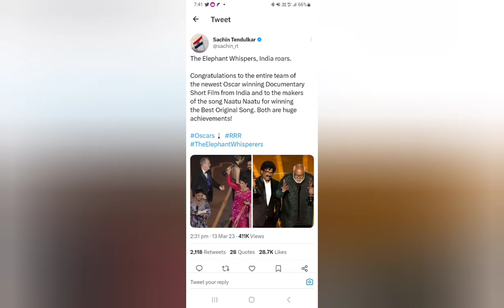Oscar awards 2023 || Natu Natu rrr natunatu ssrajamouli ntr ramcharan deepikapadukone deepi